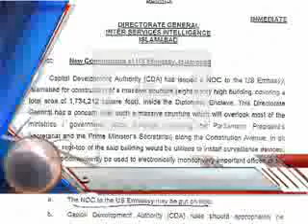Dunya News Headlines 10-04-2012 21:00 :PM